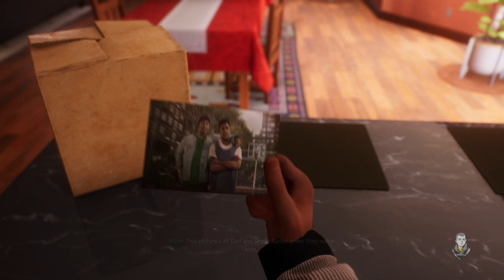Uncle Aron moved in | After collecting all stashes of Prowler in Marvel's Spider-Man 2